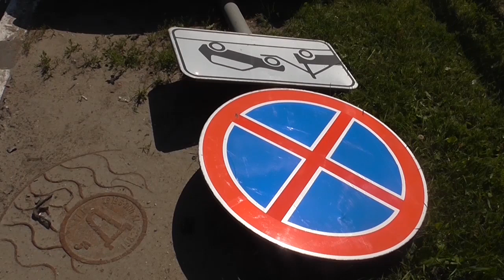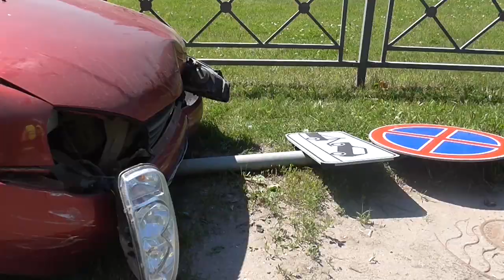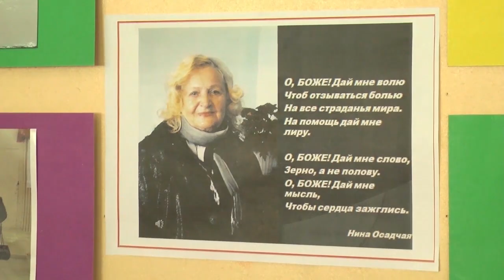Новости 27.06.2016.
Обнинские НОВОСТИ за  (27  Июня)

«Солдат своего Отечества». Областной фестиваль, посвященный 120-летию со дня рождения маршала Победы Георгия Жукова прошел на его малой Родине.

 «Боровский рубеж». Реконструкцию событий первых дней Великой Отечественной войны, смогли увидеть сотни боровчан, принявших участие в военно-историческом фестивале,  прошедшем на Высоком.

Девяностый день рождения. Обнинская поэтесса Нина Осадчая отмечает юбилей.